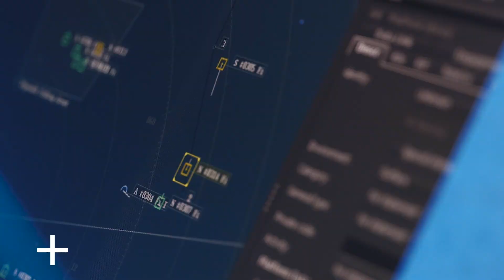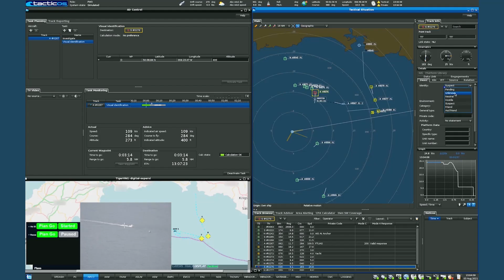A game changing Eye in the Sky capability for the Royal Navy - Thales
Did you know that Thales and Schiebel have recently been awarded a contract by the UK Ministry of Defence to deliver a game changing rotary wing Uncrewed Air System (UAS) to provide a protective ‘eye in the sky’ capability for Royal Navy warships?

Thales will act as the lead systems integrator for this Peregrine programme that brings together an unrivalled combination of proven UAS capability from Schiebel and a range of high precision intelligence, surveillance and reconnaissance ISR sensors and systems from Thales.